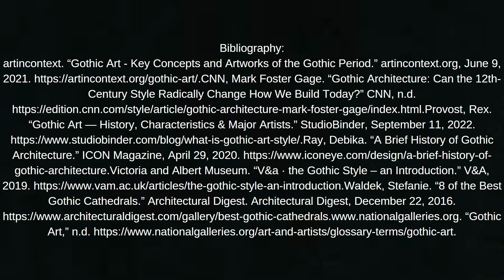Exploring Human Creativity: 2) Gothic Art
Step into a world where creativity knows no bounds for our podcast adventure! We're diving into the essence of Gothic art, where cathedrals and sculptures were mesmerizing. From stained glass windows to pointed arches, discover the beauty that defined the Gothic era. Join us as we look through the mysteries of Gothic art and its influence on architecture and culture. Let's explore together! 🌟🏰

Bibliography:

artincontext. “Gothic Art - Key Concepts and Artworks of the Gothic Period.” artincontext.org, June 9, 2021.

CNN, Mark Foster Gage. “Gothic Architecture: Can the 12th-Century Style Radically Change How We Build Today?” CNN, n.d.

Provost, Rex. “Gothic Art — History, Characteristics & Major Artists.” StudioBinder, September 11, 2022.

Ray, Debika. “A Brief History of Gothic Architecture.” ICON Magazine, April 29, 2020.

Victoria and Albert Museum. “V&a · the Gothic Style – an Introduction.” V&A, 2019.

Waldek, Stefanie. “8 of the Best Gothic Cathedrals.” Architectural Digest. Architectural Digest, December 22, 2016.